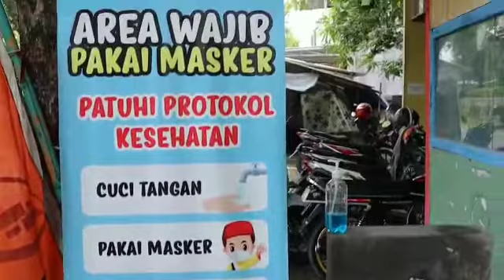Tes TOEFL untuk usia SD, kerjasama SDIT Islamic Centre dan ELCI school 2021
Harapan Kepala Sekolah, semoga pembelajaran Bahasa Inggris semakin baik.